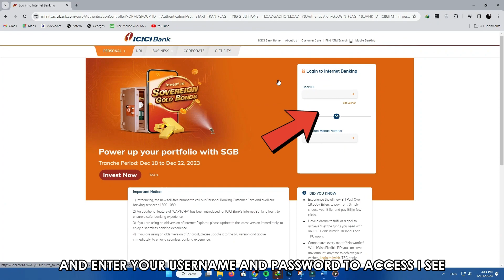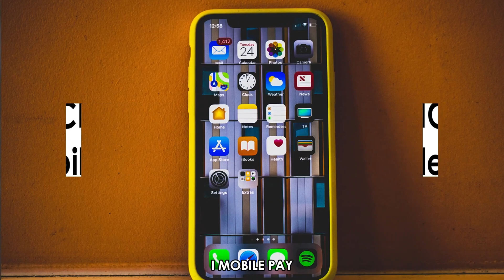How To See FD In ICICI Bank Online (How To Open Or Manage FD In ICICI Bank Online)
How To See FD In ICICI Bank Online (How To Open Or Manage FD In ICICI Bank Online). In this video tutorial I will show you how to see FD in ICICI bank online.

On ICICI internet banking
1. Visit icicibank.com {the link is in the description}.
2. Select "Login" and enter your username and password to access ICICI internet banking.
3. Select “Bank Accounts” to reveal more options.
4. Click “Deposits” to get a birds-eye view of all your fixed deposits.
5. This page reveals your Fixed deposit amount, maturity date and amount, interest rate, type of Fixed deposit, and the renewal status.

While here, you can click the “Manage Fixed Deposits” tab to access and download FD advice, see your deposit statements, and update your nominee details.

On ICICI iMobile Pay
1. Open the iMobile Pay app on your phone.
2. Enter your username and password to log in.
3. Click the “Accounts and Deposit” tab.
4. Select “Deposits (FD/RD)” to see your fixed deposits.